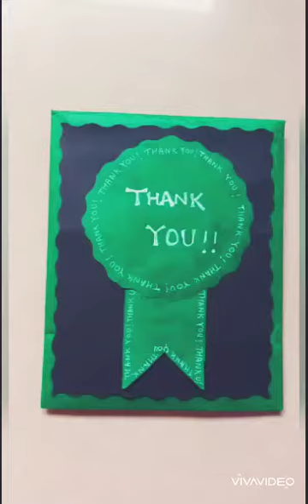Diy Teacher's Day Special#Twist n pop up card for Teachers day! Thank you Teachers